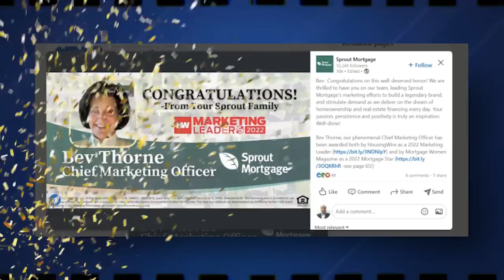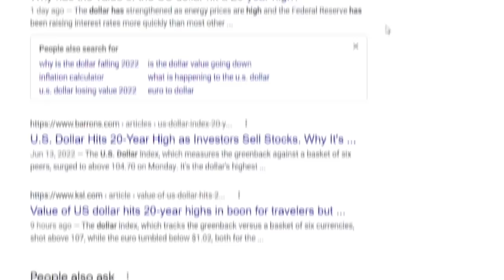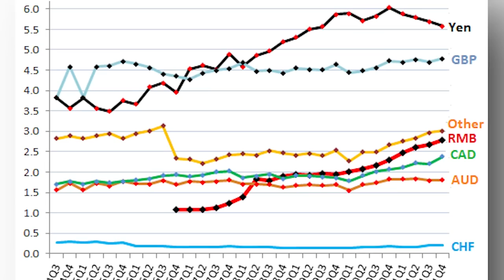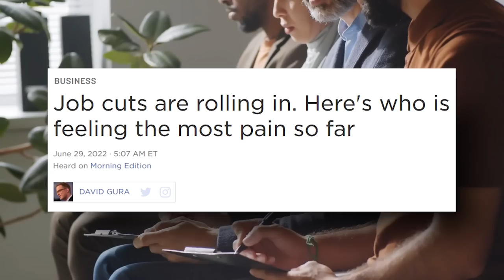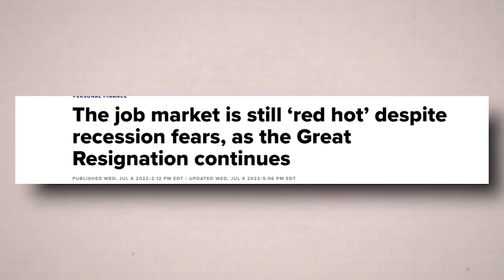Buckle-up, the ride is about to begin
Link to articles used:
Inflation rises at fastest pace in 40 years, pushed up by record gas prices

U.S. Fed hires BlackRock to help execute mortgage-backed securities purchases

The Job Market Is Still 'red Hot' Despite Recession Fears, As The Great Resignation Continues - Cnbc